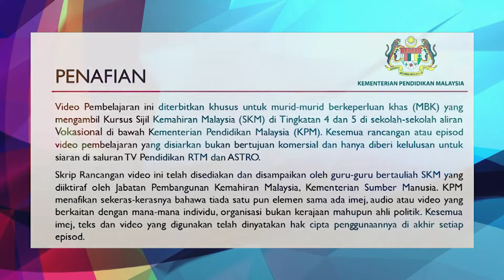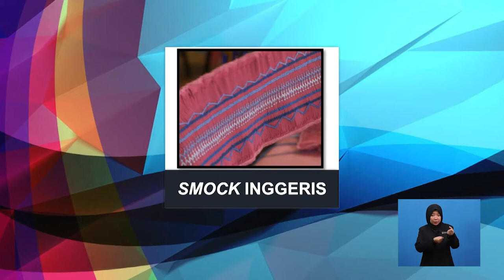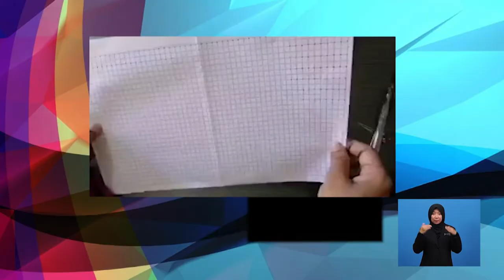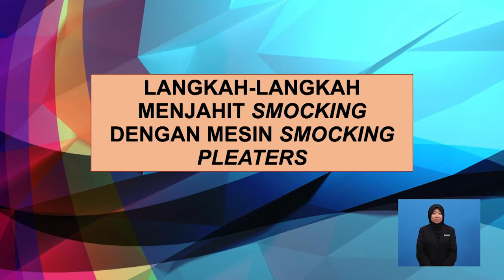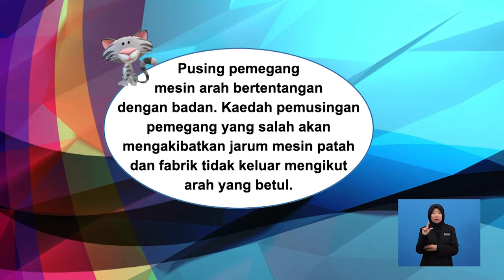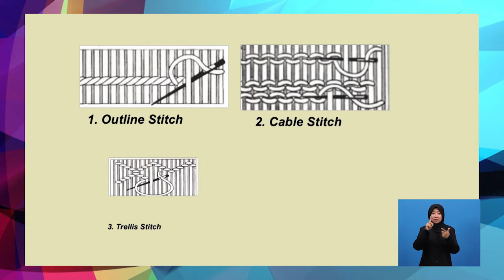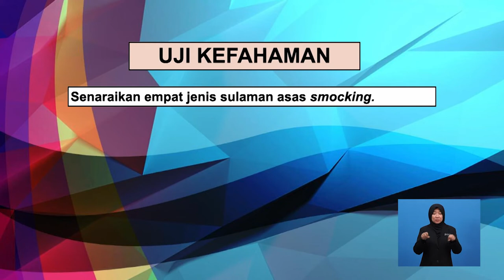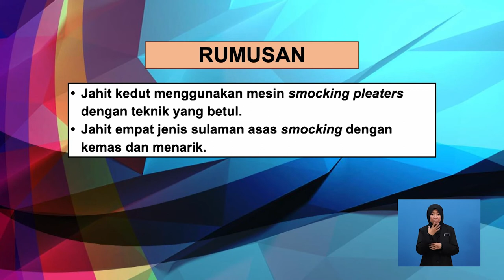Tingkatan 4 | Pendidikan Khas Vokasional | Pakaian Kanak-kanak: Sulaman Smocking Gaun Kanak | R575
Rancangan ini menerangkan teknik dan cara pembuatan sulaman Smocking pada gaun kanak-kanak